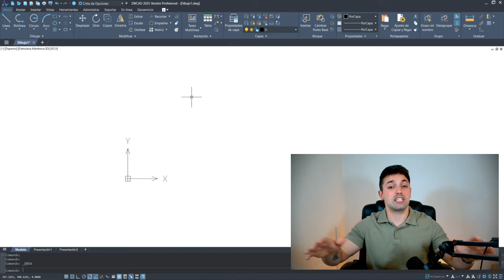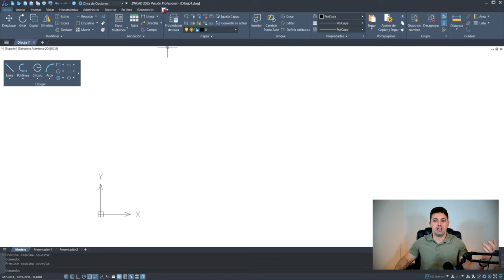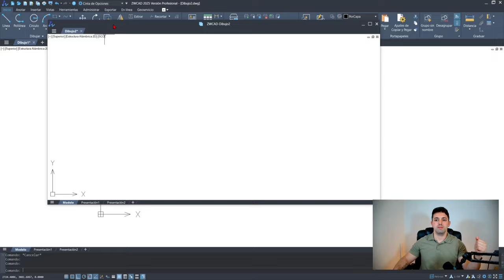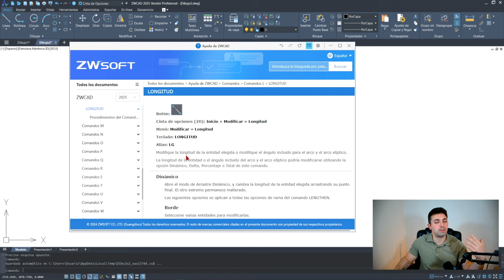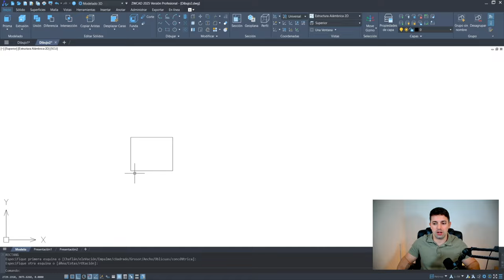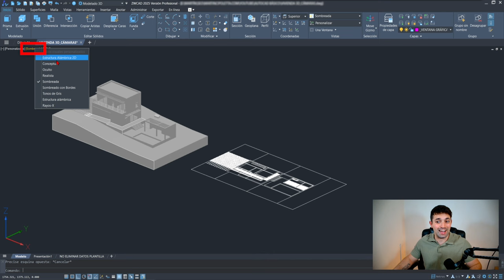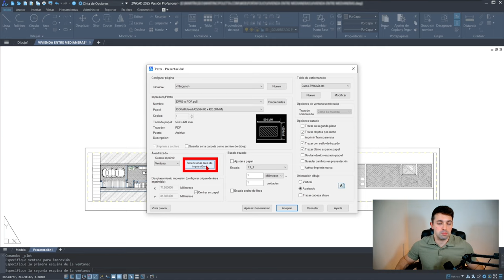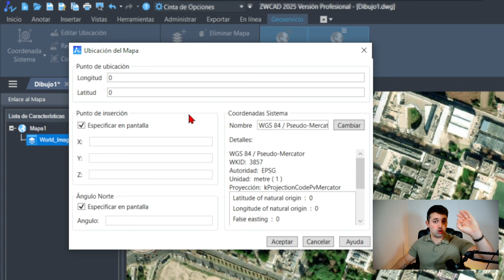🔴 Nuevo ZWCAD 2025 ¡Trabaja Mejor y Más Rápido! [Alternativa a AutoCAD]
En este vídeo te traigo Todas las Novedades de la nueva versión de ZWCAD, la 2025. La ALTERNATIVA a AutoCAD.

Importación de PDF más rápida, exportación de PDF más rápida y ligera, nuevas funciones GIS con y su compatibilidad con mapas Bing.
También cuenta con una importación de archivos STEP mejorada, así como su nube de puntos, que no solo es más rápida sino que también con mayor calidad de visualización.
Se ha añadido la cinta de opciones de herramientas 3D y también se han añadido nuevas herramientas como el gizmo.
Mira el vídeo para ver todas las actualizaciones que trae esta nueva versión de este programa CAD.